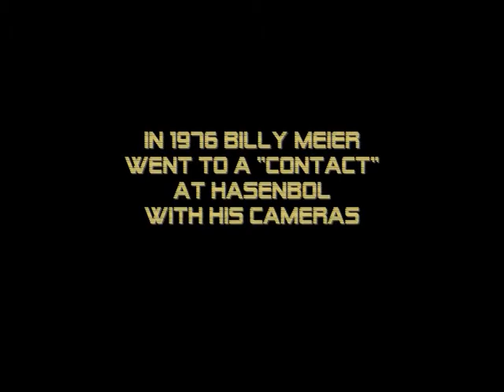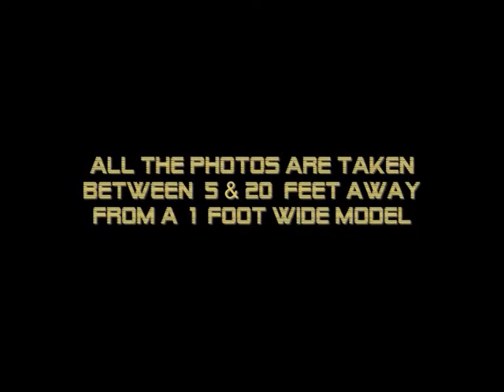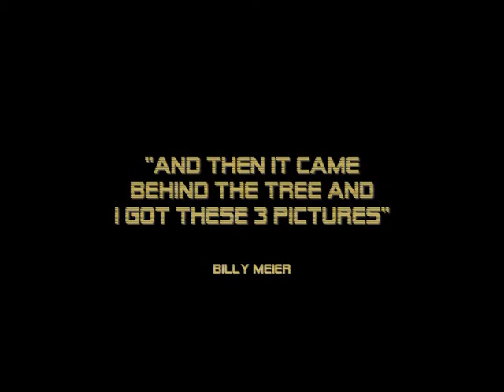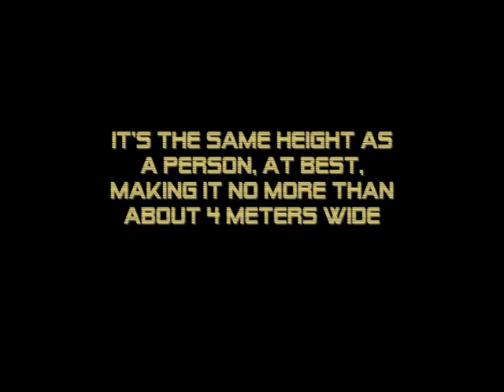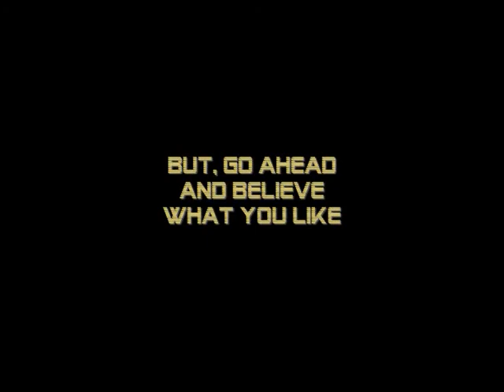The Billy Meier UFO Hoax Exposed at Hasenbol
Here, finally, is a selection of slide photos taken to get as close to Meier's original Hasenbol shots as the location would allow. The shots are taken from 3 different sessions at different times of day to find out when he took his by simple comparison.
There are differences between the various times of day that are significant enough to get either closer or further from the originals. The morning time gives very different results from the evening, for instance, simply because the light is a different strength with different colours emphasized.
Because I was using slide film again to take these shots I had to use what is called "Depth of field" which simply means I have to focus the camera at a point just behind the model to get the background in reasonable focus along with the model and give the impression that it is a large object at a distance from the camera.
In fact it's never much further away from you than a few feet for all the shots which isn't surprising since it is a 1 foot wide model and gets very small very quickly when you move away from it.
As usual Michael Horn and everyone who has commented on previous video releases from me that my photos don't look as good as Meier's. Well, that's simply because I was using standard negatives before with the Olympus camera so I had to take some slides to quash that argument. More so because I am the only person who has these models and the same camera as Billy Meier so it would be silly not to do it.
As usual it turned out to be simply a matter of standing back and literally just taking one picture after another in the usual way. The results are the way they are BECAUSE I used slide film just like Meier. That is why his photos look so good. It IS that simple.
The guy was into photography in a big way but pretended not to know anything about it. Total BULLSHIT! Meier KNOWS ALL ABOUT PHOTOGRAPHY and constantly used slides along with the trick of "Depth of Field" which means his focus was NOT "stuck at infinity" as claimed by him and his followers. It is an impossibility, especially for the close ups.
So, these are about half of the 100 photos I took with slides to cover the Hasenbol pictures but haven't shown the rest for the sake of boring everyone to death with the same old thing. There are enough here to seriously challenge Meier's photos so there's no need for more.